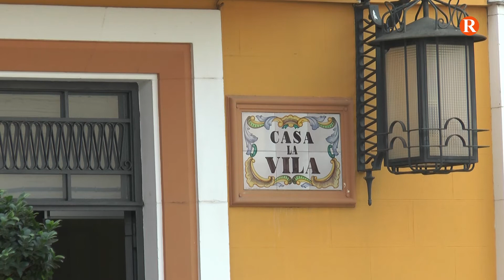Polinyà del Xúquer recupera la Fira de Sant Sebastià